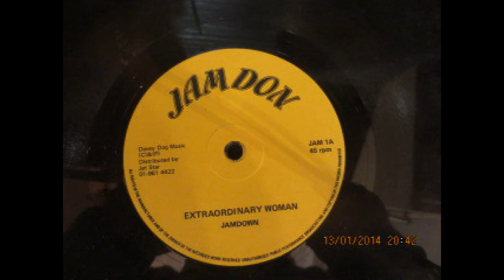JAMDOWN - EXTRAORDINARY WOMAN ( Lovers Rock / reggae)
From my Personal Reggae Record Collection
Label: Jam Don ‎– JAM 1
Format: Vinyl, 12", Single

Country: UK

Genre: Reggae